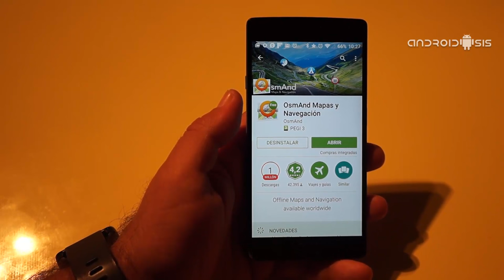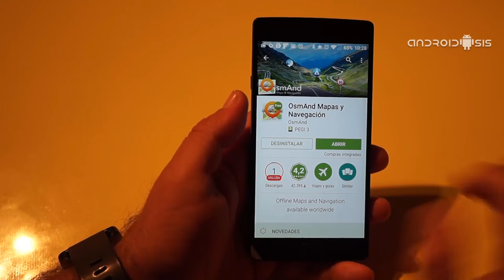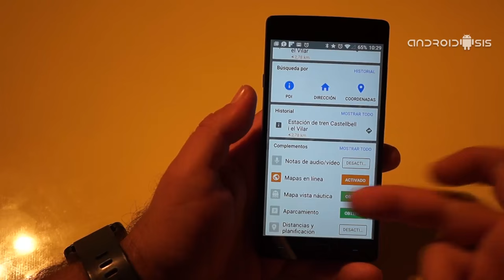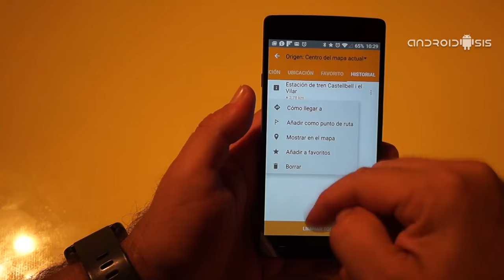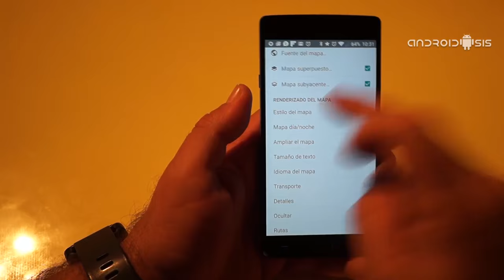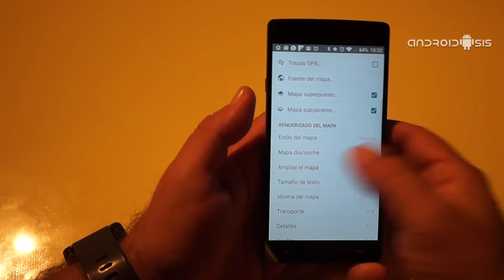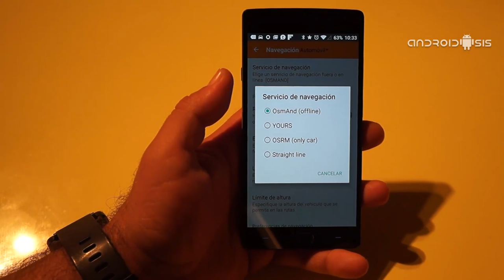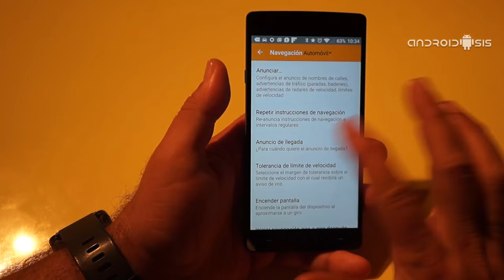OsmAnd un sensacional GPS fuera de linea parte 1 funcionalidades de la Aplicación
OsmAnd Mapas y Navegación es un gran GPS sin necesidad de conexión con funcionalidades Premium de manera totalmente gratuitas.